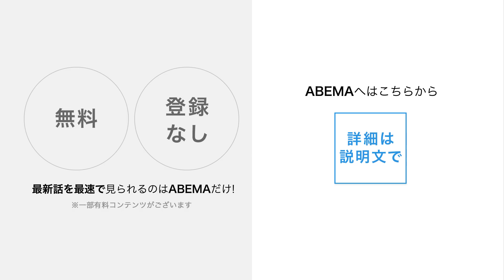RIZIN５戦全勝オール1本勝ち強豪クレベルが王者・牛久のベルトに挑む！RIZINフェザー級タイトルマッチ｜10.23 RIZIN.39 アベマPPVで完全生中継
◆「湘南美容クリニック presents RIZIN.39」
10/23（日）ごご2時～ABEMAで完全生中継！

▼番組詳細
同大会ではRIZINフェザー級王者の牛久絢太郎にRIZINで5連勝中のクレベル・コイケが挑戦するタイトルマッチが決定。

「湘南美容クリニックpresents　RIZIN.39」ではRIZINフェザー級王者の牛久絢太郎にRIZINで5連勝中のクレベル・コイケが挑戦するタイトルマッチが決定。
牛久絢太郎は21年10月に開催された「RIZIN.31」でRIZIN初参戦し、当時RIZINフェザー級王者だった斎藤裕に挑戦していきなりRIZINのタイトルを奪取して2冠王となった。
リマッチとなった今年4月の「RIZIN.35」でも斎藤を判定3―0で返り討ちにし、初防衛に成功したRIZINフェザー級王者の牛久絢太郎に対し、
挑戦者のクレベルは昨年6月の「RIZIN.28」で朝倉未来を三角締めで失神させて格闘技ファンに大きなインパクトを残しフェザー級で最強の呼び声が多くなった。
ファン待望のタイトルマッチをABEMAで見逃すな

※その他COMING SOON！